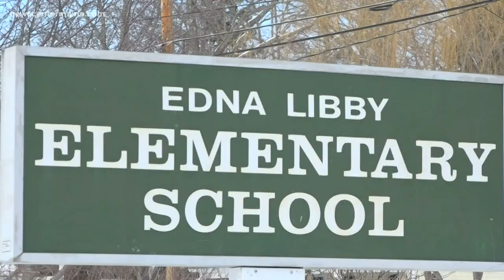Flu outbreak closes multiple Maine schools